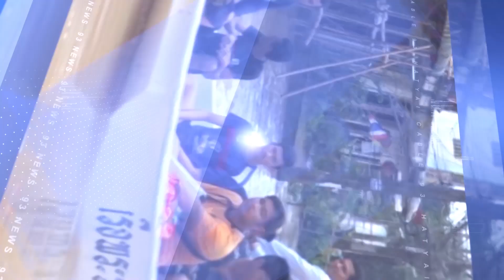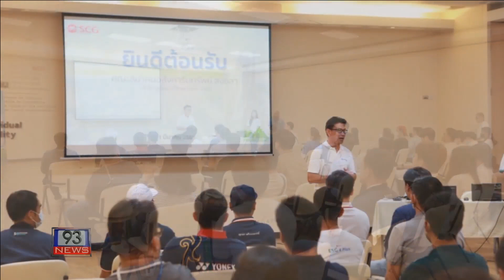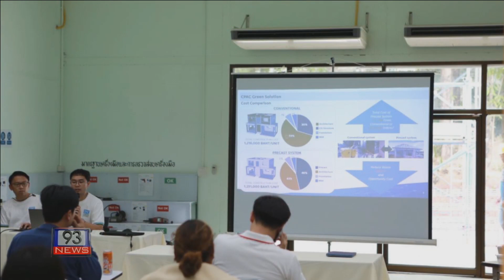93 NEWS ซีแพค กรีน โซลูชัน เปิดบ้านต้อนรับสมาคมอสังหาฯ สงขลา โชว์นวัตกรรมการก่อสร้างสีเขียว ฯ